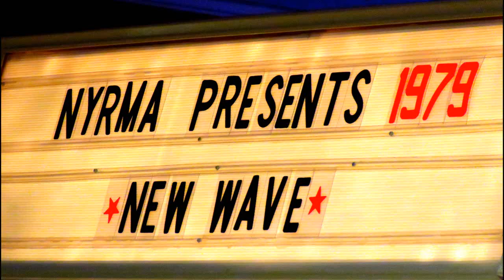MESSAGE IN A BOTTLE - NYRMA ALL STARS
FROM THE NYRMA 1979 SHOW